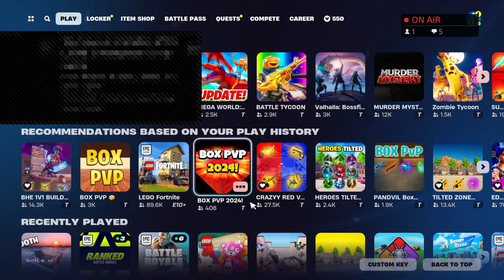Camping in a ranked cup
fortnite content